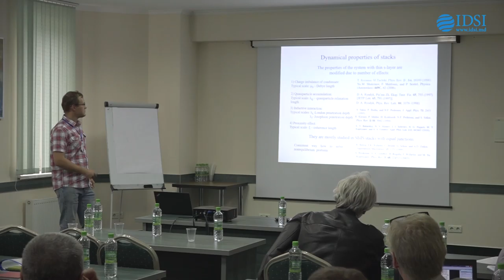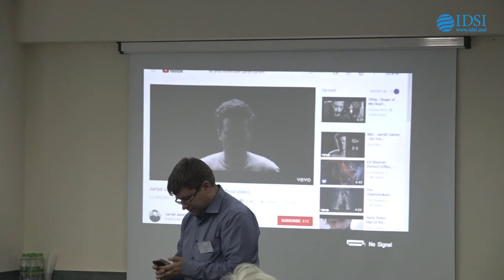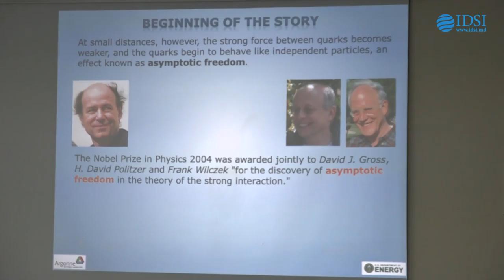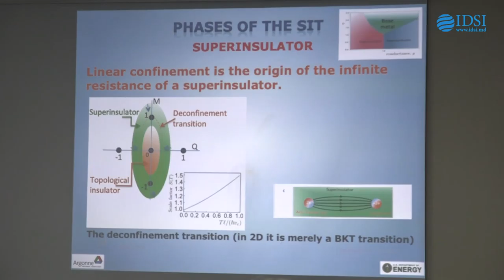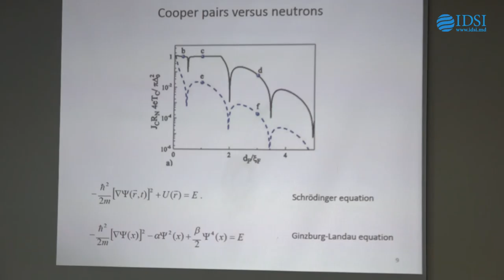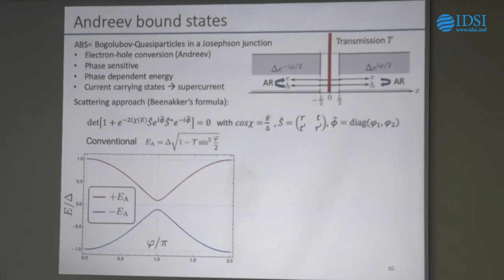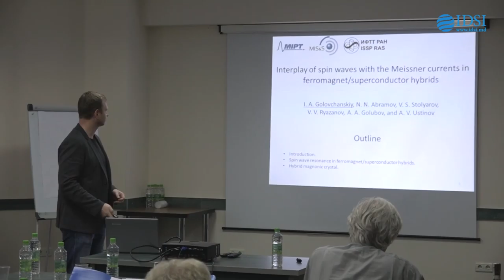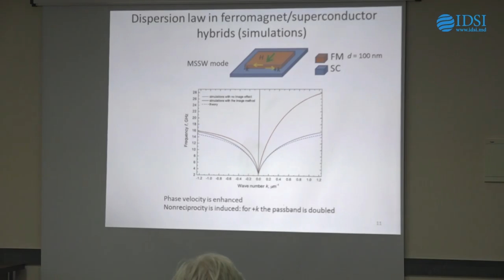Conferinţa Internaţională SPINTECH-NANO-2019 - Humboldt Kolleg, 26 septembrie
În perioada 24-27 septembrie 2019, la Chișinău, va avea loc Conferinţa Internaţională SPINTECH-NANO-2019 - Humboldt Kolleg. Evenimentul este  dedicat marcării a 250 de ani de la nașterea unuia dintre cei mai mari umaniști ai lumii, Alexander von Humboldt.

Scopul principal al Conferinței este de a reuni profesori, cercetători, studenți și doctoranzi din instituții de cercetare și universități, pentru a face schimb de experiența, opinii și idei noi, pentru a dezvolta diferite forme de colaborare, identifica noi metode de cercetare și educație, precum și a stimula performanța prin aplicarea, de către tinerii cercetători, la Bursa Fundației AvHumboldt.

Conferința reunește experți, savanți de notorietate internațională din domeniul NANO din diferite țări, precum: Germania, Marea Britanie, Franța, Suedia, Polonia, Olanda, SUA, Israel, Rusia, Belarus, Ucraina, România și Republica Moldova, reprezentativitatea Forumului făcând dovada faptului că realizările cercetătorilor moldoveni în domeniul nanoștiinței și nanotehnologiei se bucură de recunoaștere largă în societatea internațională.

Conferinţa este organizată cu suportul Fundației Fundația Alexander von Humboldt și proiectul SPINTECH. Materialele Conferinţei NANO-2019 vor fi publicate în într-un volum special „Limitele nanoștiinței și nanotehnologiilor”.

Preşedintele „Humboldt Club Moldova” este academicianul Anatolie Sidorenko, director al Institutului de Inginerie Electronică şi Nanotehnologii „D.Ghițu”.